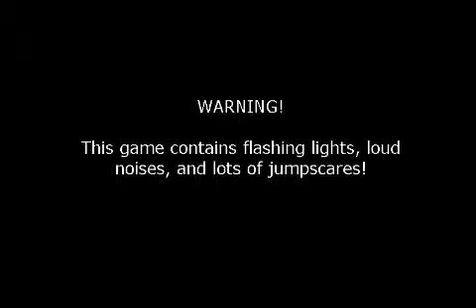five nights at freddys 2 CHICA AND BONNIE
well i curse.the day chica was born LETS EAT